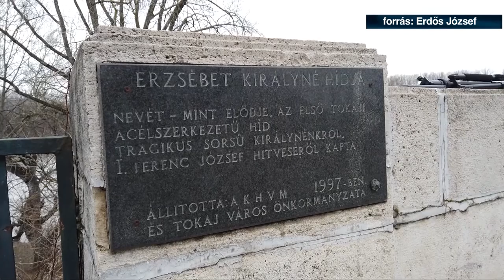35 per - Milliárdos beruházás Tokajban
Várhatóan augusztusban kezdik el a tokaji közúti híd felújítását. A beruházás több mint egymilliárd forintból valósul meg. A városon áthaladó vasúti pályaszakaszon is végeznek rekonstrukciót a következő hónapokban, melynek ideje alatt a vonatokat autóbuszokkal pótolják majd.